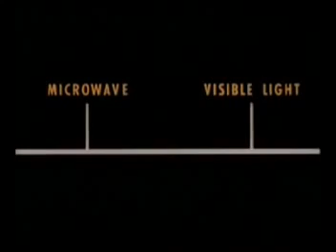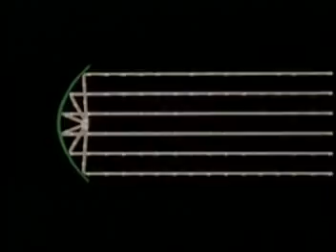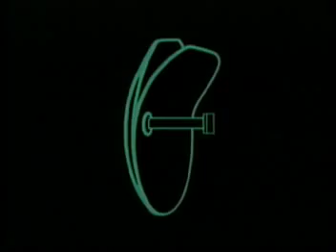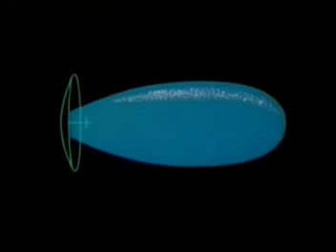RF SAFE 0.00 w/kg SAR Cell Phone Antenna Fundamentals - Military Presentation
RF Safe has played an instrumental roll in the development of a long list of breakthrough technologies to mitigate hazard and compatibility problems caused by electromagnetic radiation from wireless devices.  Our detailed understanding of how to safely and efficiently control radiant energy from wireless devices reduces RF exposure levels to exceed all government safety regulations imposed by SAR (Specific Absorption Rate) guidelines.

 This even allows recipients of medical devices such as hearing aids and pacemakers non-discriminating accessibility to wireless phones.

Pryor to July 2003 the wireless industry was allowed an exemption for medical device compatibility because of a FCC Rule known as the isotropic rule.

The wireless industry and FCC had always claimed that cell phones needed to transmit energy 360 degrees (isotropic) around a phones antenna for the market to remain commercially competitive so all wireless carriers had the same reception (signal strength) advantages and disadvantage (loss of energy into human body) .

This allowed the wireless industry to go without any safe guards for controlling non-thermal levels of rf exposure responsible for the health effects that have been documented at SO-CALLED SAFE SAR LEVELS.

For instance Jimmy died fighting 3 different cell phone induced cancers, ( ALL Rated as SAFE under current FCC SAR standards) -- before Jimmy passed in Nov 2014, his bravery started a movement among many cities and local governments in the USA and world to warn citizens about cell phone radiation exposure.

Congress enacted use of the Americans with Disabilities Act (section 255) on July 10 2003 to ensure antenna technology solutions would be developed with technology advancements.

The FCC's reexamination of the exemption granted to Personal Communications Services (PCS) wireless devices from certain provisions of the Hearing Aid Compatibility Act of 1988 (the HAC Act) as announced in the Notice of Proposed Rulemaking (the NPRM), WT Docket 01-309.

The FCC found that alternative (RF Safe Approved) antenna technologies currently exists for HAC compliance, and ruled that mobile phone manufactures must control cell phone radiation directed to the head of a hearing aid user by 2008.

How RF Safe Smartphone's Will Work

An experiment in early physics using a light bulb revealed that if two light waves are out of phase of each other they can cancel each other out resulting in darkness at the areas of intersection.  The video above explains this very well.

This was the start of a science named interferometry (base word interference) and is the basis in which we control radio frequency radiation exposure coming from a cell phones antenna.

Learn more how this technology can be used in every smartphone on the market today! Consumers Must Start Demanding it!